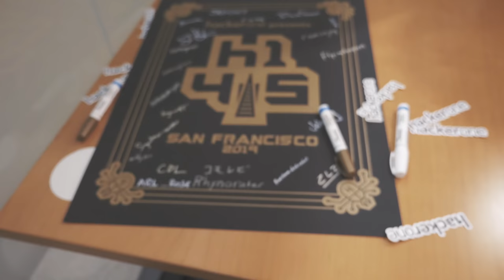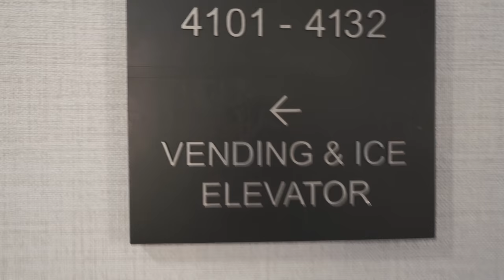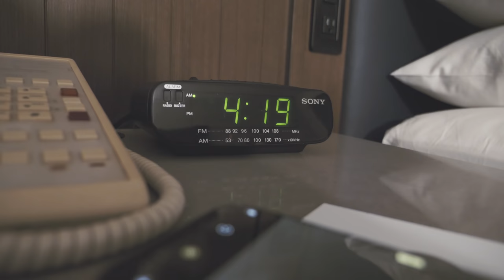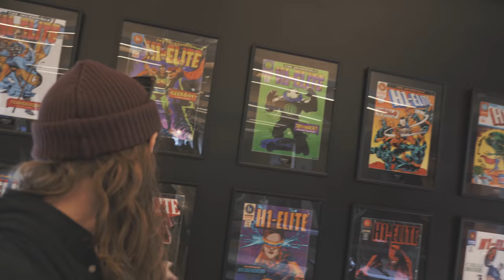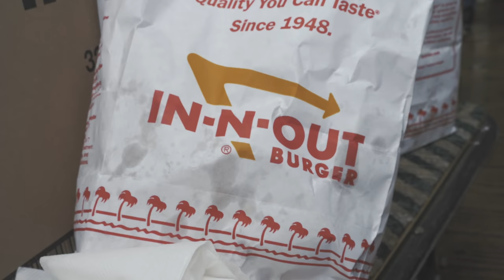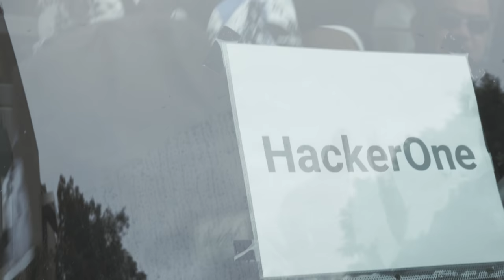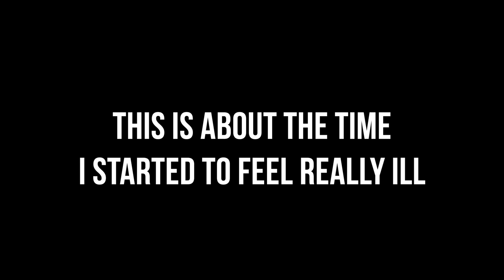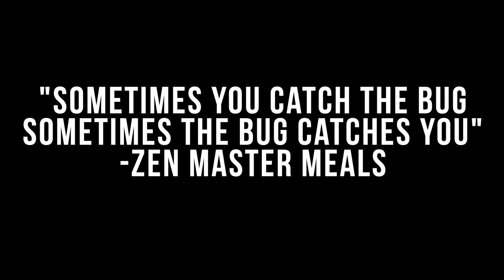BUG BOUNTY LIFE - I'V NEVER BEEN THIS SICK! (Hackerone h1-415 2019 San Fransciso)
(Sometimes you catch the bug. Sometimes the bug catches you)
I love live hacking events! And this time I was lucky enough to be invited to the annual H1-415 invitational live hacking event in San Francisco. 60+ hackers competed for amazing bounty's at this 3 days and 2 live hack targets event.

Comments are disabled by default, but you can find me and the community over

Need a shell to hack from? setup your own droplet today!

Dude, I love what you do can we do "work stuff" together?